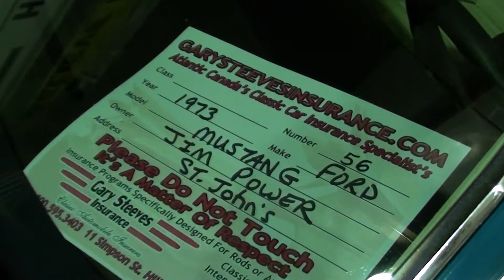1973 Ford mustang